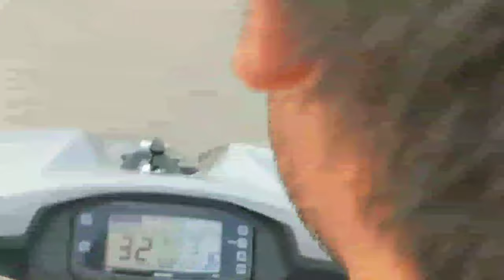Pune ki ek jagah ... ( Taljai , forest park)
Hello guy's

Pune ki ek jagah taljai me waha Abhi hi kuch din pehle waha Gaya tha aur Mene shoot Kiya,
Sach me amazing jagah hai ..
Must visit guy's .